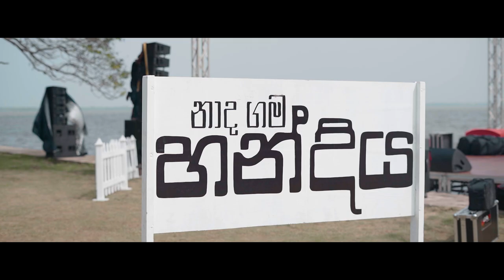WePlus Vlog Trailer By LightLabs (නාදගම හන්දිය)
The trailer of a week in the life of WePlus! Caught on tape during Naadhagama Handiya preparations.

Event : @naadhagama handiya ( නාදගම හන්දිය )
Band : @wepluslk
Artists : @piyath1004 @bhashidevanga @YasasMedagedara @NisalGamage @VidulaRavishara @SadaraBandara
Compere : @MANURANGA
Cinematography : LightLabs
Studio : @jnsstudios2020
Location : Jetwing Lagoon Negambo
Sounds : Masters Audio
Lights : Owinmark Entertainment
Stage : Onestage Events
Thumbnail : Design By ANJU
Drone : Shakthi Madushan

LightLabs Crew Members-
Gaveshan Herath
Rukmal Kanchana
Supun Dhanjaya
Nilhan Gayantha
Kenny
Ravi
Tharusha Heshan

Special Thanks to Shiyan Diluk for giving LightLabs, This wonderful opportunity to show What we are capable of.